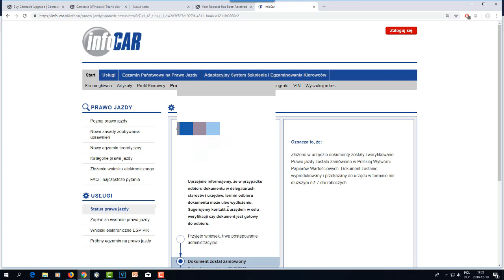Jak sprawdzić czy prawo jazdy jest do odbioru w Starostwie?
Jak sprawdzić czy prawo jazdy jest w bazie danych?

System pokazuje tylko sprawy, które są w trakcie realizacji. Jeśli odebrali Państwo dokument z urzędu, sprawa dotycząca odebranego dokumentu zniknie z portalu.